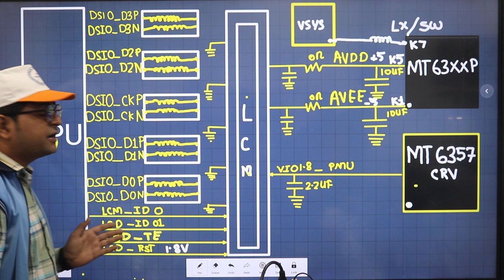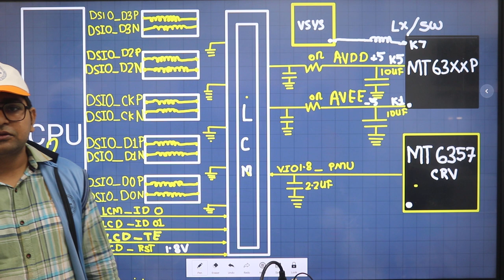Live Class📱- Blank Display Solution / White Display Solution